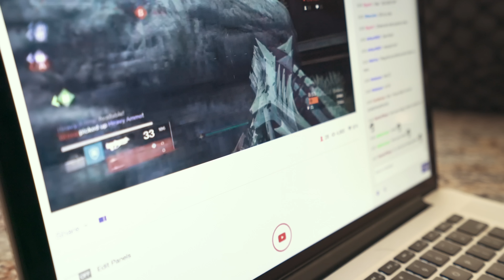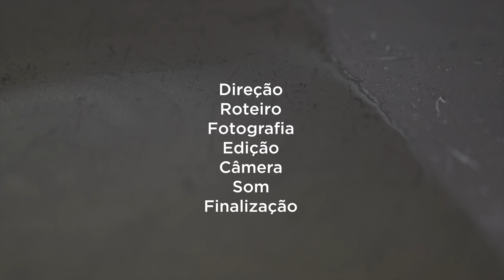ROUBARAM MINHA CÂMERA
A história de uma pessoa que teve sua câmera roubada e registrou tudo em um vlog. Essa é a evolução do PilliVlog que vocês conhecem, é o primeiro daily vlog com roteiro e produção da história da internet.